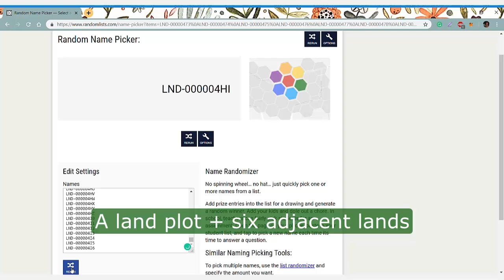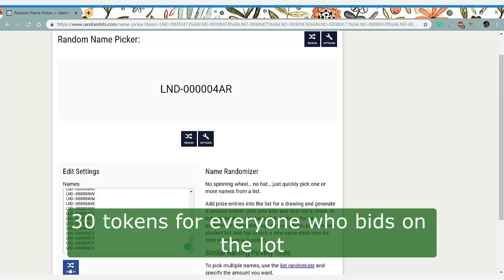Christmas Lottery in New York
Here are our final results to the city that you all have been waiting for so long!

Fasten your seat belt as this year will rock your world and bring AR into masses.